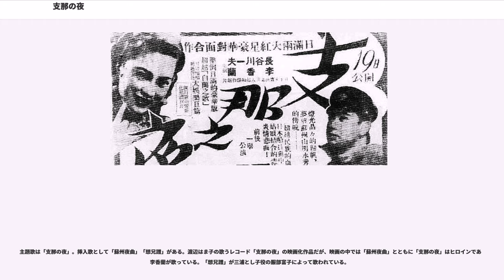支那の夜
『支那の夜』（しなのよる）とは、流行歌「支那の夜」のヒットを受けて、1940年（昭和15年）に作られた日本映画である。

東宝の看板スター・長谷川一夫と満洲映画協会（満映）の看板スター・李香蘭との共演による「大陸三部作」（『白蘭の歌』『支那の夜』『熱砂の誓ひ』）の2作目。

渡辺はま子の歌う「支那の夜」がヒットしていたことから、東宝映画（現在の東宝）が映画化を企画し、中華電影公司の上海ロケの撮影協力を得て制作された。

上海を舞台に、長谷川一夫扮する日本人貨物船船員・長谷哲夫が李香蘭扮する中国娘・桂蘭を救い、二人の間に恋が芽生えるというストーリーである。メロドラマ・音楽映画・ハリウッド映画・アクション映画・観光映画といった様々な要素を持つ複合型娯楽映画で、中国大陸への関心が高まっていた時期だった事もあり、各地で興行記録を更新。「今年度日本映画第一のヒット」と評価される人気作となった。

この映画に主演した『李香蘭』こと山口淑子は、第二次世界大戦の終戦後、中華民国政府により文化漢奸（売国奴）容疑で逮捕されたが、裁判で中国人でないことが証明され、無罪となり国外追放となった。その判決で裁判長から道義上の問題として、中国人の芸名で『支那の夜』など一連の映画に出演した事を問題にされ、山口は謝罪している。

船員長谷哲夫と山下仙吉は、上海の雑踏で中年日本人男性と口論になっていた桂蘭という中国娘を救う。実は桂蘭は抗日の中国人で、日本人に恩を受けることを非常に嫌っており、助けてもらった借りを働いて返すと言って、長谷と山下の住むハウス（日本人専用のホテル）に付いてくる。住む家もなく上海の街を放浪していた桂蘭がその汚れを風呂で落とすと、その美しさに長谷は驚き、桂蘭の日本人に対する誤解を解くことを決意する。

実のところ桂蘭は、上海の資産家の娘で、日本の攻撃によって両親も家も失ったことで、日本人を相当憎んでいたのだった。ある日、高熱を出した桂蘭をホテルに住む日本人や、長谷を慕うとし子らが懸命に看病して治すが、桂蘭はその親切を素直に受けようとしないので、長谷は思わずその頬を打ってしまう。桂蘭は自分のひねくれた心を反省し、また長谷への想いにも気付く。

ある夜、桂蘭が、かつて属していた抗日組織に誘拐される。目的は、長谷から軍需物資の輸送計画を聞き出すことだったが、呼び出された長谷は断固として応じない。長谷が撃たれようとしたその時、桂蘭の機転で事態は一転し、駆けつけた警察によって長谷は救出される。このことで、長谷と桂蘭の仲は一気に深まり、二人は結婚することになる。

結婚式の夜、長谷に軍需物資の輸送の指揮を執れという命令が下り、長谷は新婚の妻を置いて出動する。果たして輸送船は、抗日組織の攻撃を受ける。帰りを待つ桂蘭の元に、長谷が亡くなったという知らせが届く。桂蘭は、かつて二人で楽しい時を過ごした蘇州に馬車を走らせ、虎丘で長谷を偲び泣き崩れ、やがて運河の辺で入水自殺を図る。すると、そこに実は助かっていた長谷が馬車で駆けつけ、長谷に気づいた桂蘭と運河に架かる石橋の上で抱き合うのであった。

本作は、日本の中国大陸進出を正当化するメロドラマであるとされ、李香蘭という中国名でヒロインを演じた山口淑子も、日本人に殴られた中国人娘が殴った日本人に好意を抱く描写を中国人側から見ると屈辱的であると解説し、「日本は強い男。中国は従順な女。中国が日本を頼るなら、日本はこのように中国を守ってやろう」というのが本作のメッセージであるとしている。李香蘭を中国人と思っている中国人の友人からもたびたび『支那の夜』を批判されていたという。

このように「支那の夜」は、日中戦争のプロパガンダを目的として作られた国策映画との考えが一般的である。しかしこれを否定する議論がある。企画には日本軍や日本政府関係者が関わっておらず、恋愛が主体のメロドラマであるこの映画は、当時の国策映画像と大きくかけ離れたものだった。そのため、軍人・映画評論家・映画検閲官・新聞の投書等から「国策に逆行する映画」である事を理由に様々な批判が浴びせられた。一見プロパガンダに思えるストーリーは映画検閲を逃れる対策であったが、上海市の戦跡を舞台にしたメロドラマのシーンは検閲官を激怒させ、主演二人が抱き合うシーンは「弱腰すぎる」という理...